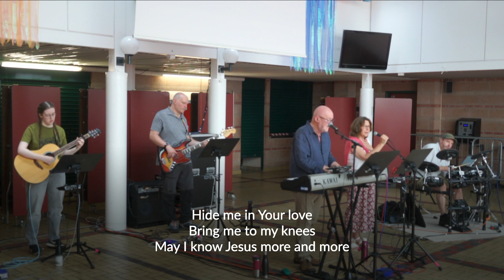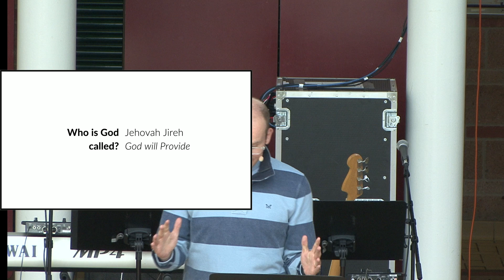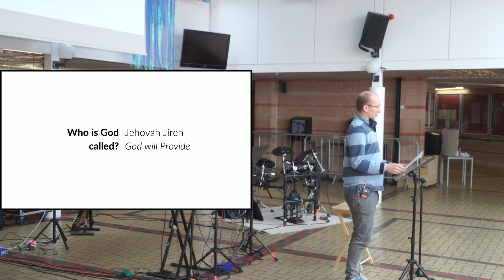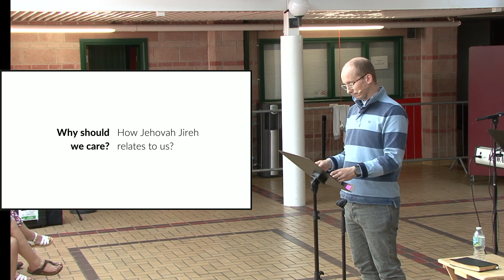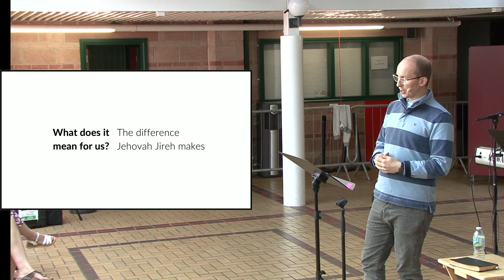St Mungo's Church Livestream 9 July 2023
Welcome to our Livestream service as we gather to worship at St Margaret's High School Livingston

00:00 Start
14:50 Worship Set 1
46:03 Talk